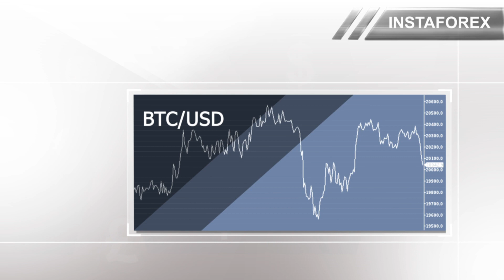Weekly crypto review: BTC breaks major resistance. Outlook for USD index, BTC/USD, ETH/USD)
BTC has finally left the range of $16,000–17,000 it has been stuck in for a few weeks. Other digital assets followed suit. The value of one of them even doubled in fact.

00:00 INTRO
00:23 BTC/USD
01:30 USDX
02:54 ETH/USD
03:56 Cardano (ADA)/USD
04:21 Solana (SOL)/USD
04:42 Crypto tips